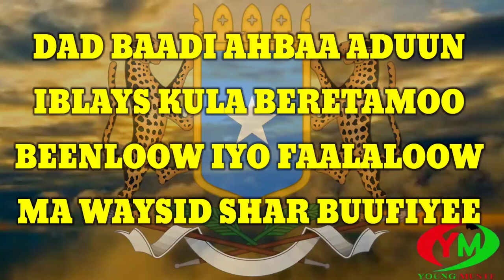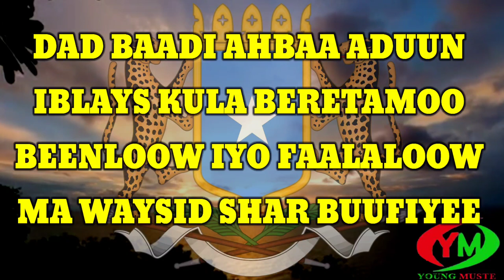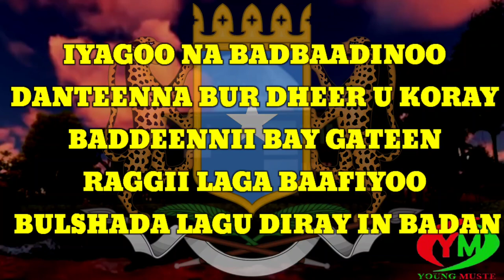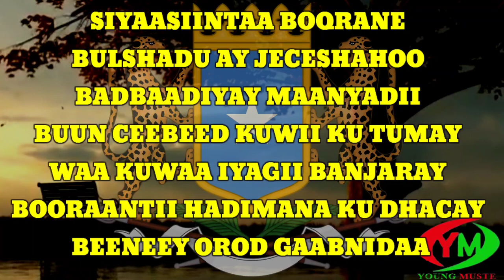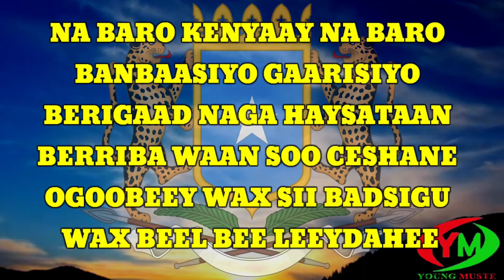HEESTII CAYAYAANKII BARAHA BULSHADA KOOXDA HIDDO |BEENEY OROD GAABNIDA| 2021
Welcome To Young Muste  - Home of Content Creators Enjoy the video and Music you love Upload Original Content And Share it Please Visit our Users YouTube.com/Young7Muste
Fb - Page : @Young Muste